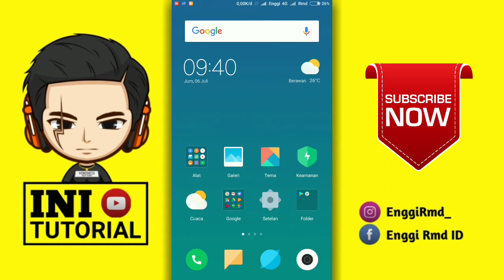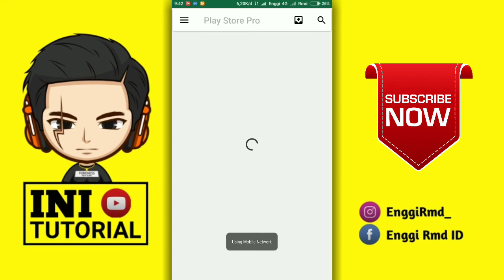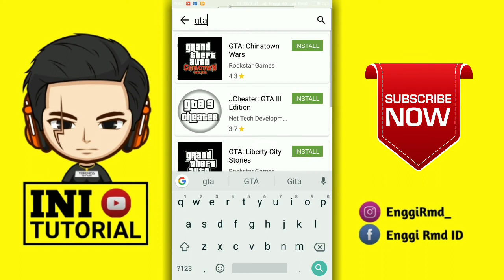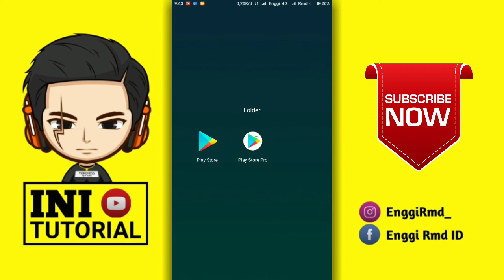Cara Install Aplikasi Berbayar Menjadi Gratis di Playstore | Tutorial Android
Baik teman-teman pada kesempatan kali ini kita akan memberikan tutorial singkat yaitu bagaimana cara mendownload aplikasi berbayar di playstore tapi disini kita akan memberikan tutorial nya agar Aplikasi tersebut menjadi geratis, oke teman-teman langsung saja tonton video nya 😉